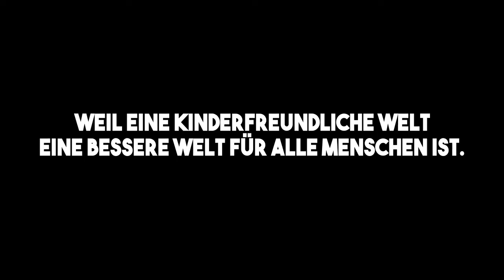Die Welt durch Kinderaugen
Weil eine kinderfreundliche Welt, eine bessere Welt für ALLE Menschen ist.